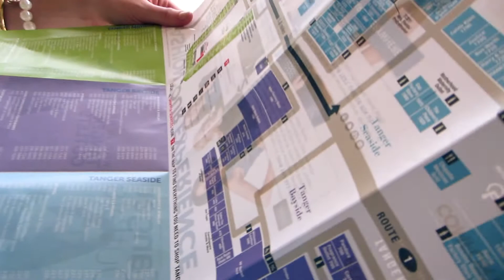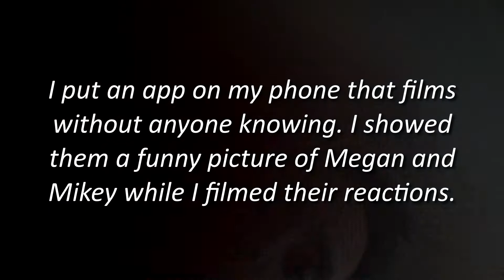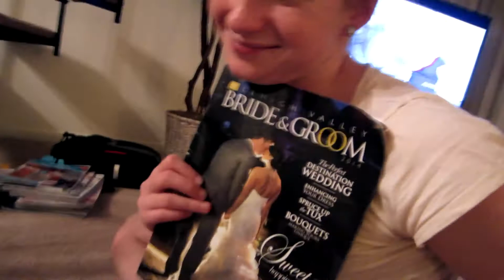FUNNY FAMILY REACTIONS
This was day 5 of our fun vacation at Bethany Beach! I got some great footage of us shopping, which Melinda loooves doing, and also some funny reactions from the family! Hope you enjoy!